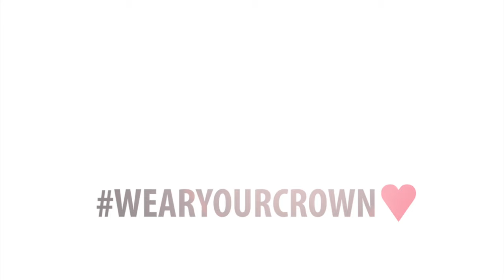Making of Jayshree Mallaya's Urban Queen painting for the wearyourcrown❤ global campaign.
The WearYourCrown♥ campaign is an art-powered fundraising and awareness campaign to challenge, inspire, empower and elevate women. Artist Ramona Pintea is collaborating with 10 women of influence, representing nearly every continent, who are leaders in their industries. The artist has created an Urban Queen inspired painting for each of these women and is donating the artwork to the Urban Queen Leaders to raise funds and awareness for women and girl’s issues through a charity they support.
You can learn more about how you can win this artwork and other prizes and how to join the wearyourcrown❤ challenge